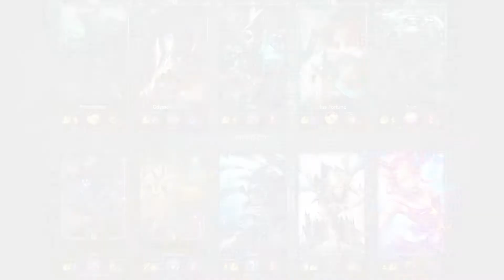THLOL - PYKE SUPPORT 9.21 ตอน BIBBIDI-BOBBIDI-BOOM!!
MUSIC: Best Songs for Playing LOL